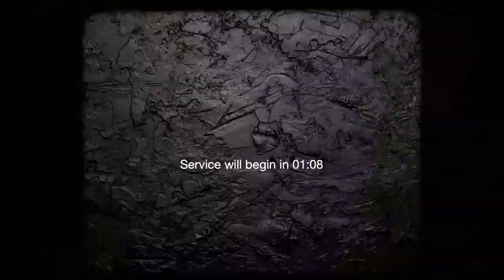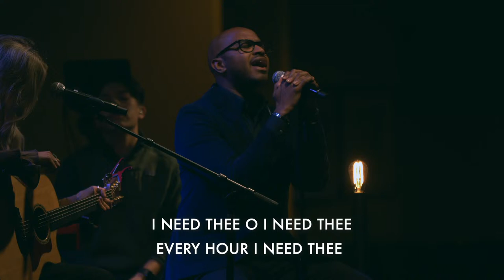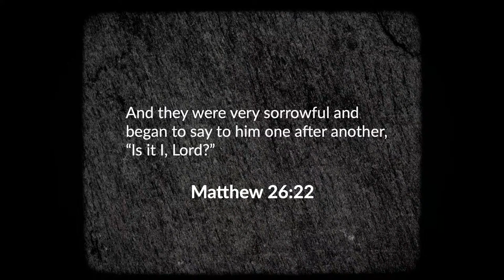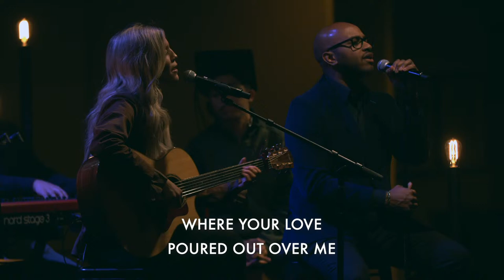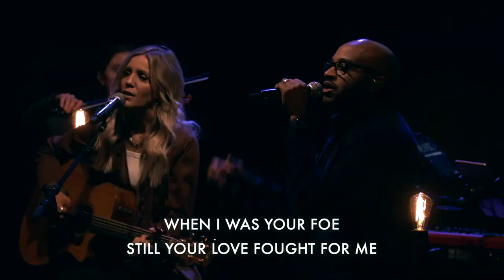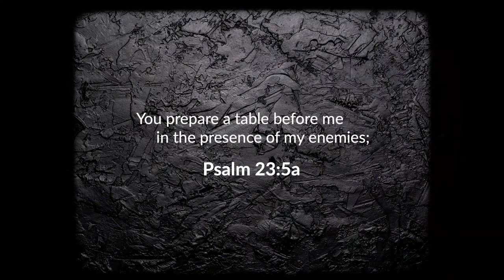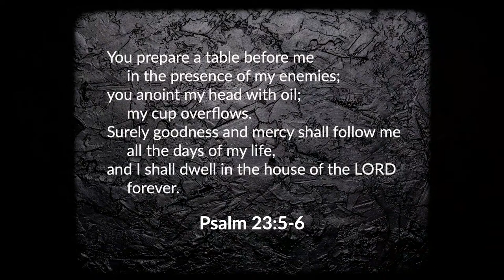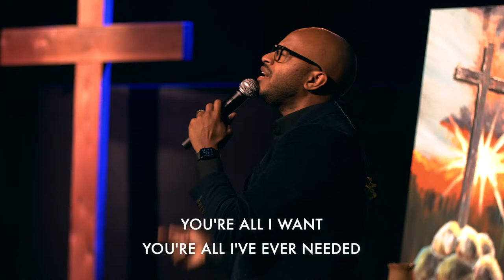Good Friday Service | 3/29/24 | 7pm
On Good Friday, we will remember the weight of the cross. Reflecting on the theme of sin and suffering, we will consider how the sacrifice of Jesus leads us to forgiveness, healing, and hope.